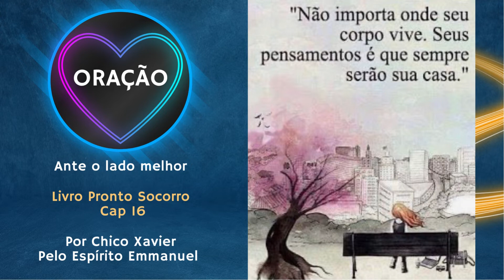Livro Pronto Socorro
Livro Pronto Socorro Cap 16 Ante o lado melhor
Chico Xavier por Emmanuel